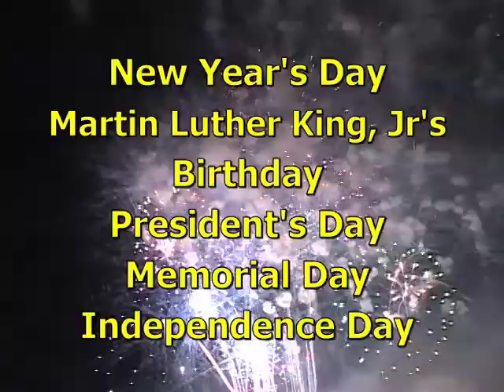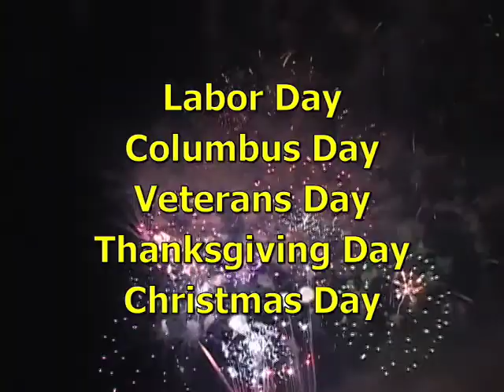Midland, Michigan's New Fireworks Regulations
Find out more about Midland's regulations that follow the State of Michigan's recent changes.